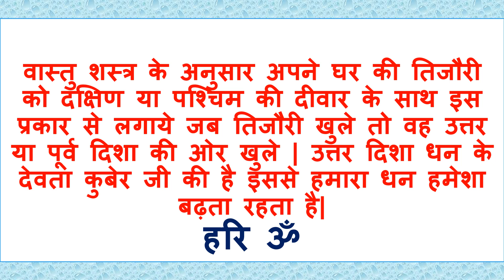Aaj Ka Vastu vichar 20 March 2023 Vastu Shastra Tips for home office Factory Astrologer DheerajMidha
Aaj Ka Vastu vichar 20 March 2023 Vastu Shastra Tips for home office Factory Astrologer Dheeraj Midha
Vastu shastra tips for home office shop factory in hindi